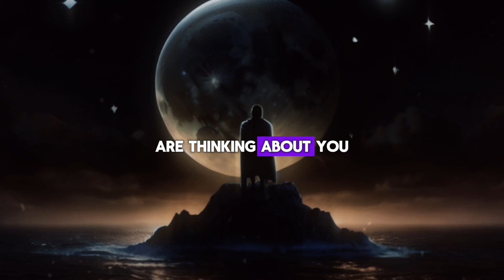Life Lessons That Will Fix Your Life: Lone Wolf Motivation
Lone Wolf Motivation, life is a relentless test pushing you to your limits. 🚀✨

Join - L.W.M. Exclusive Group today and unlock exclusive access to personalized content tailored just for you.